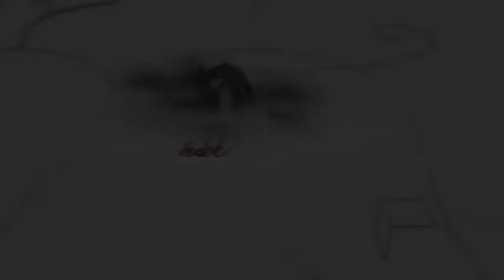Fehérvári Beszélgetések - Csíkcsomortán - Ferenczi Cecília és Gál Ede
Csíkcsomortánban a Székelyföldi Varga Sándor verstáborban napról-napra feltűnik két tündényi gyermek. Ferenczi Cecília a tűzrőlpattant székely kislány és Gál Ede az öntudatos ifjú nagyon is valóságos mindennapjaiba kalauzol el bennünket ez a beszélgetés.